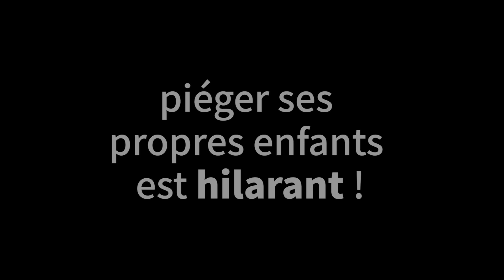La fille coupe la dinde et quelque chose en sort. Son père éclate de rire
Ce père a caché quelque chose dans la dinde pour faire une blague a ses filles ! 🦃
Crédits